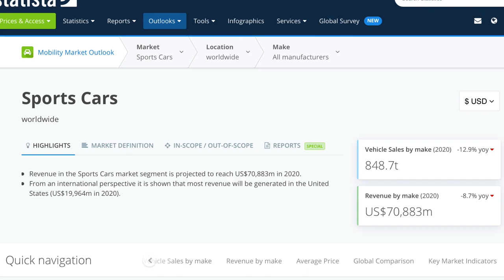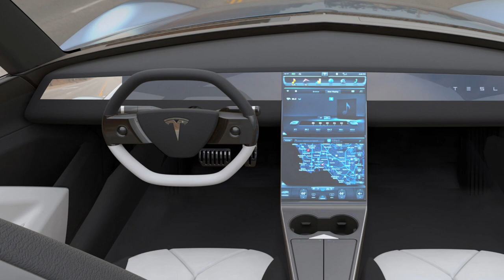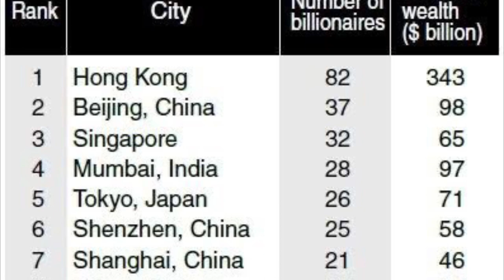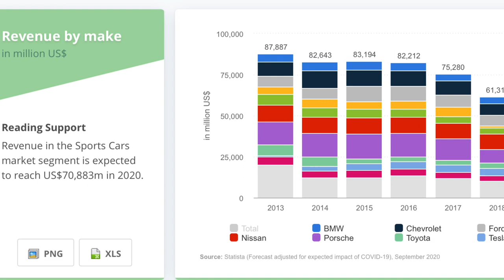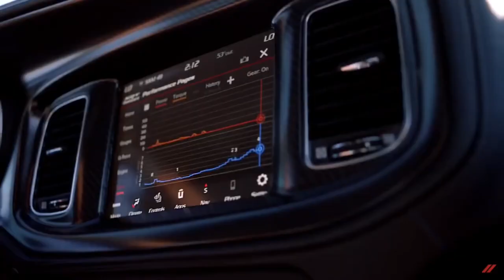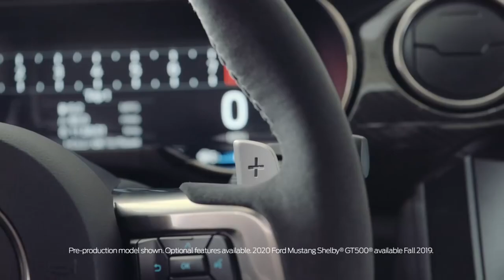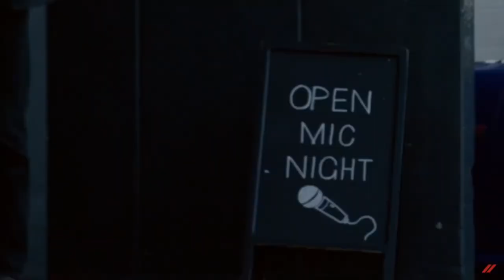Tesla Muscle Car | Disrupting The Sports Car Industry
Can the Tesla muscle and sports car concept be teslas best selling vehicle and can it increase the tesla stock price?  Tesla tsla stock price prediction and analysis. Elon Musk and Tesla are known for making the best electric cars and equipment like the tesla cybertruck, tesla roadster, tesla model 3, tesla model y, boring company flamethrower and the Tesla Cyberquad so you never know if any of these concepts are completely out of the question.

In this series on tesla concept vehicles I look into the potential total addressable market for some of the most interesting concept designs and whether it would actually be feasible for tesla to enter these segments and take market share.

Timestamps:
00:00 - Intro and Concept Designs
00:37 - Total Addressable Market and Potential
08:41 - Final Thoughts and Outro

Credit to budget direct for concept thumbnail image.

*None of this material is meant to be construed as investment advice, it's for education and entertainment purposes only. The video is accurate as of the posting date but may not be accurate in the future.*